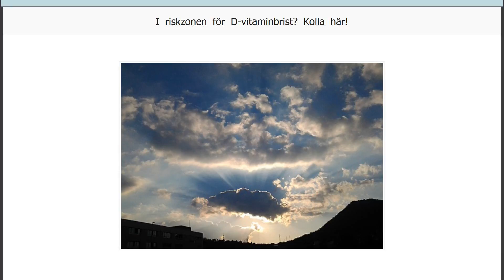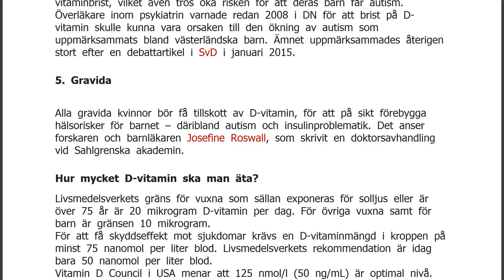I riskzonen för D-vitaminbrist? Kolla här!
Vintertid och mörker &#8211; och inte på långa vägar nog med solsken för att hjälpa kroppen att skapa sitt viktiga D-vitamin. Och många nordbor har redan för låga nivåer, vilket innebär att tillskott behövs för de allra flesta. Även om vissa löper större risk än andra.
Tillhör du någon av de stora riskgrupperna? Kolla här. Fem grupper i riskzonen för D-vitaminbrist: 1. Äldre personer
Äldre personer har ett sämre upptag vitaminet från solen. Detta både för att de sommartid oftast är utomhus för lite och dels för att huden efter 65 års ålder blir tunnare, vilket gör att den får upp till 75 procent lägre förmåga att bilda D-vitamin.
2. Mindre barn
I Sverige rekommenderas det att barn, upp till två års ålder, ska ges ett dagligt tillskott med D-droppar dagligen. Vissa barn behöver fortsatt få